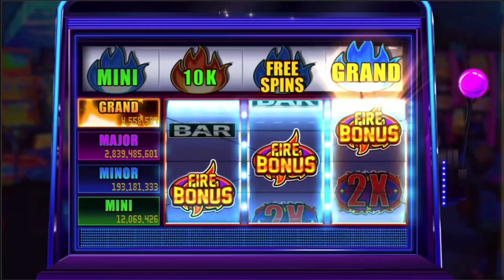★☆New Game: Flame 777★☆-from Winning Slots - Free Vegas Casino Jackpot Slots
👇Hit 'show more' to find FREE coins links👇

Flame 777 slot game brings you the same Las Vegas slots to your phone, in a free to play the game – get that same 777 JACKPOT feeling with our new slot machine game!

🎰 Winning Slots 🎰
☆The Best FREE Slots machines & Casino Vegas Games☆

👇Expand to find FREE coins links👇
It's FREEBIES time again!
1. Comment ""Flame 777"".
2. Like This Video
3. Share to your friends

❗️ Respect Rules. Don't Miss The Reward ❗️